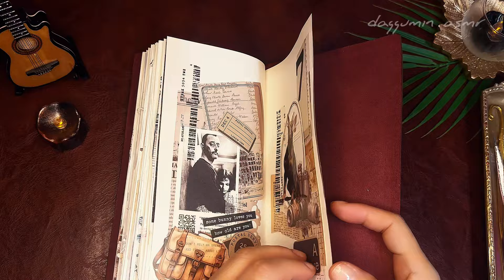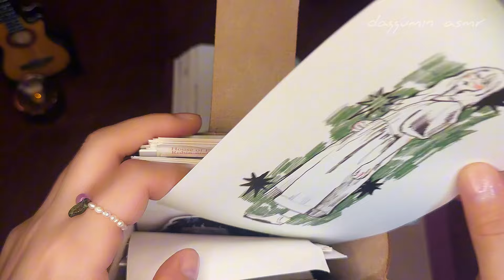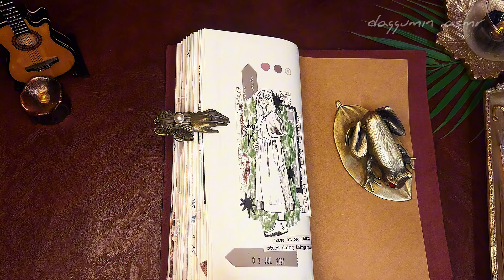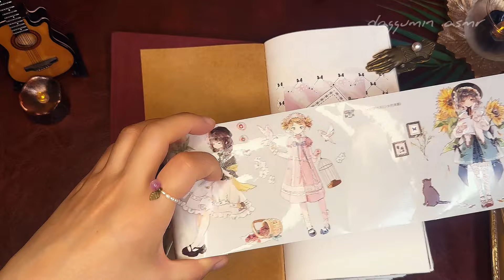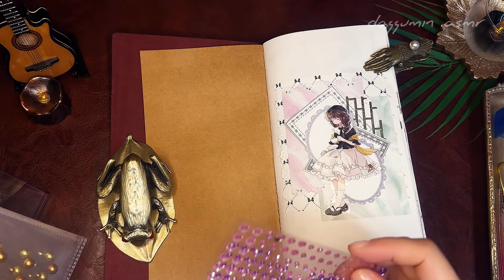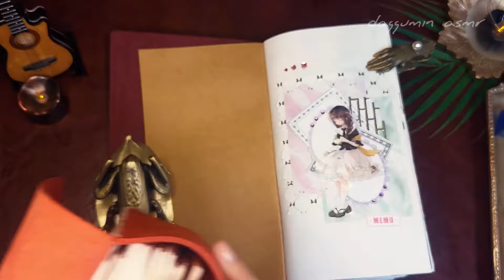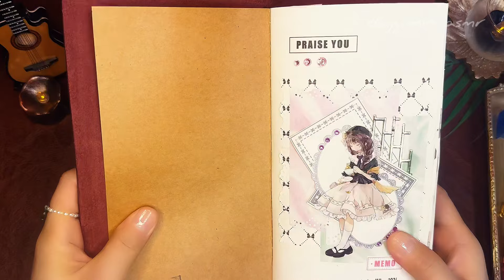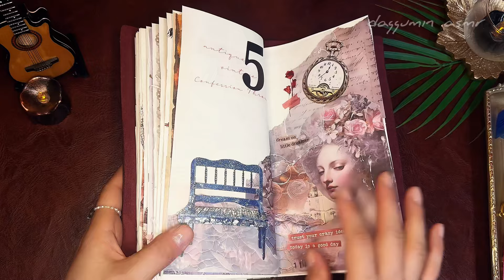ASMR | 마지막장과 첫장꾸미고 한권몰아보기 |journaling |scrapbooking |종이테라피 |コラージュ |diary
노트한권 끝났어요
이노트는 주로 감티지로 꾸며져있어요😁
09:26 몰아보기

info
가죽파우치 : 베쏭꾸꾸, 다꾸뇽
가위 : 팀홀츠7인치 톤페이퍼
문구류 : 친절한윰윰스토어,톤페이퍼,우리의시간,유니일기,오즈도로시외 국내스토어 (재생목록 하울영상참고)
종이보관함 : 나나림